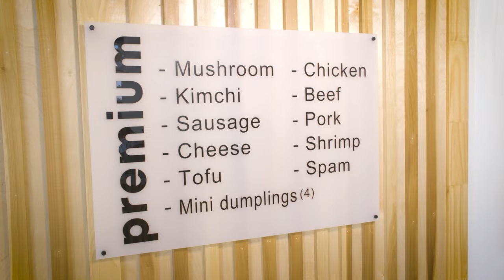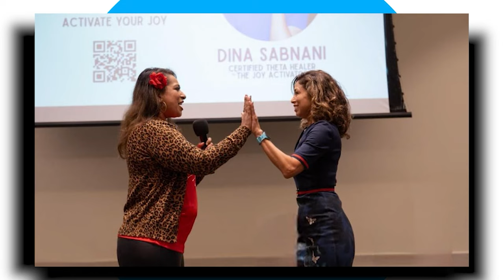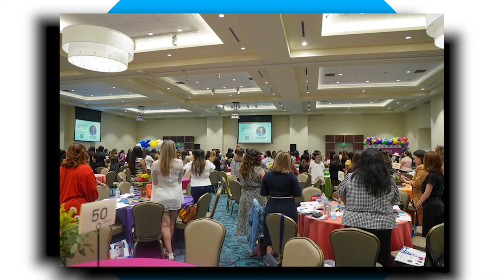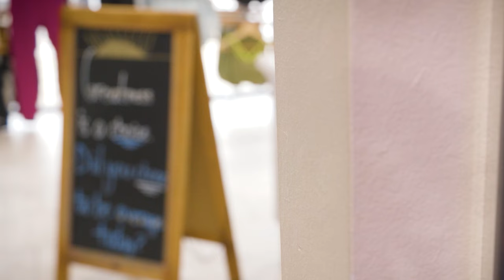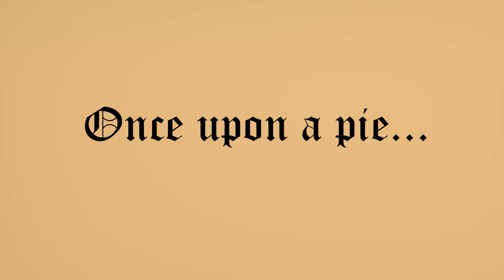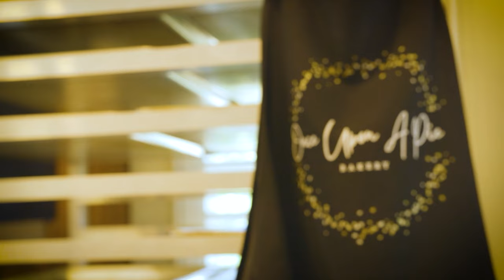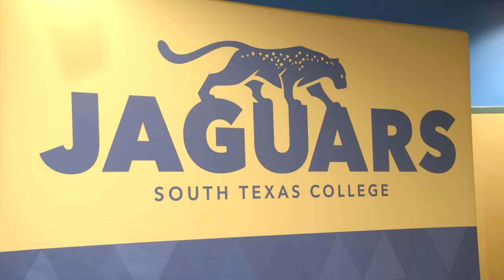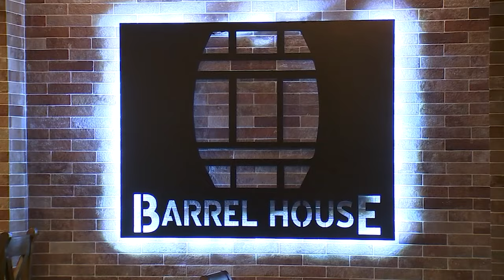Show 100 - 01/07/2024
There's a ramen bar in the RGV, so you know we had to try it out!